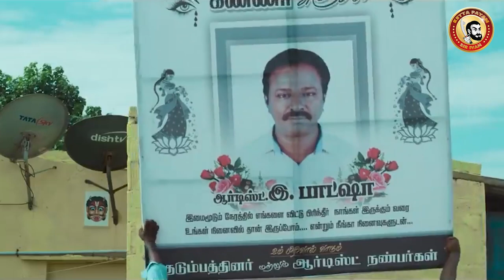Anti Indian Roast | BlueSattai Maaran Roast | Anti Indian Movie Roast Review |மாறனுக்கு வாய் மட்டுமே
ப்ளூ சட்டை அப்படி என்ன  கிழிச்சிட்டாரு?
படத்த முழுசா பாக்க முடியல...